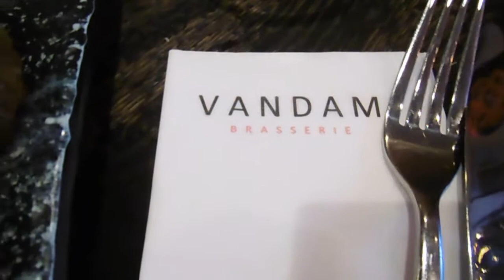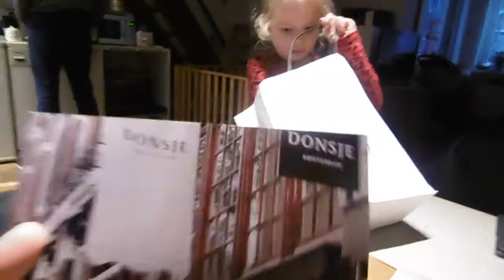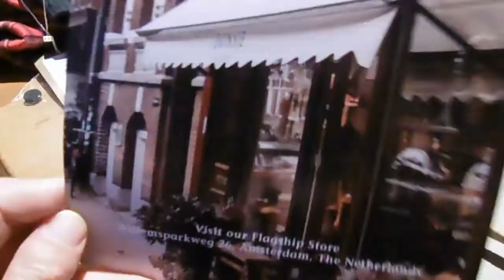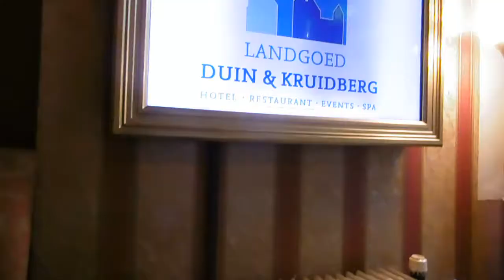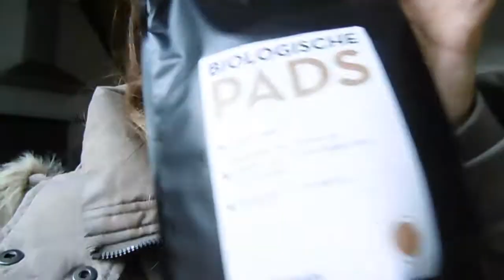Vlog #61 Kerstvakantie is on Kerstshoppen en familytime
De kerstvakantie is aangebroken. En die begon met een bezoekje aan de kapper een dagje shoppen in Amsterdam en we gingen het bos in. We troffen voorbereidingen voor kerst en Dominca is vol aan het tanden wisselen.

Veel plezier met kijken naar een nieuwe vlog

Fijne feestdagen!
Liefs, Jamie